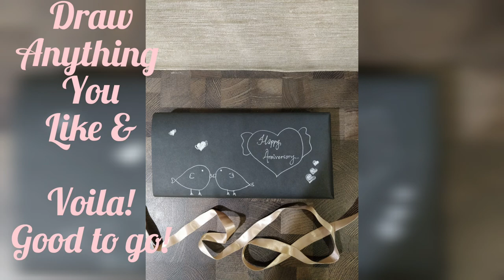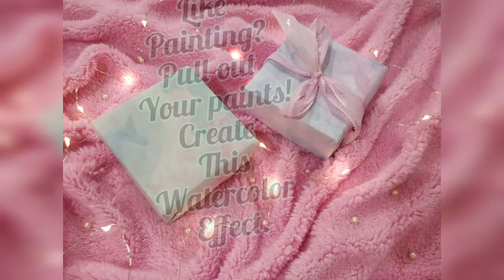How to Wrap Gifts in a Creative way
Check out these easy, inexpensive and creative ways of gift wrapping that are so pretty that your friends and family wouldn't even want to tear them! Also learn how to wrap gifts without a wrapping paper.